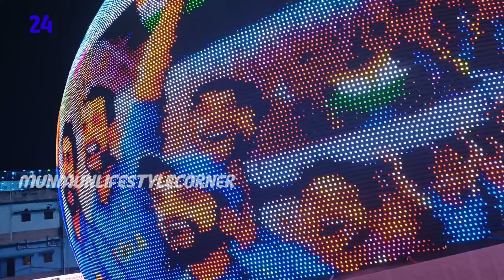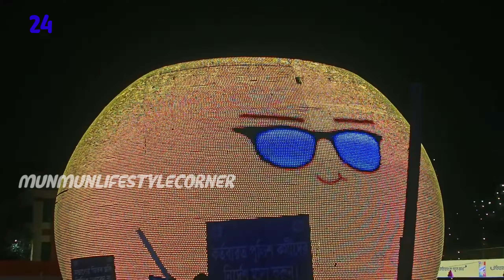Santosh Mitra Square Durga Puja Pandal 💥 Full Light Show 🤩 Durga Puja 2024 সন্তোষ মিত্র স্কোয়ার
Santosh Mitra Square Durga Puja Pandal  💥 Full
Light Show 🤩 Durga Puja 2024

সন্তোষ মিত্র স্কোয়ার দুর্গাপূজা ২০২৪ এর পুরো লাইট শো বাইরের ও ভিতরের
Santosh Mitra Square Durga Puja 2024 - Full Light Show inside & outside

santosh mitra square durga puja 2024 theme song
sontosh Mitra Square Durga puja 2024 theme Las Vegas Sphere
santosh mitra square pand lighting show
santosh mitra square durga puja 2024 pandal lighting